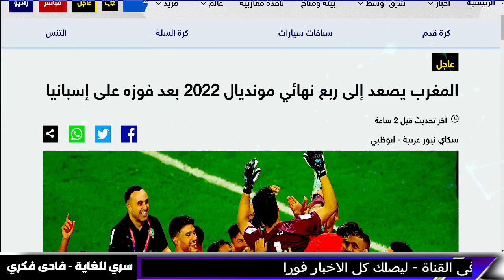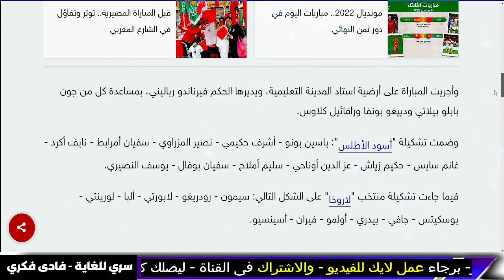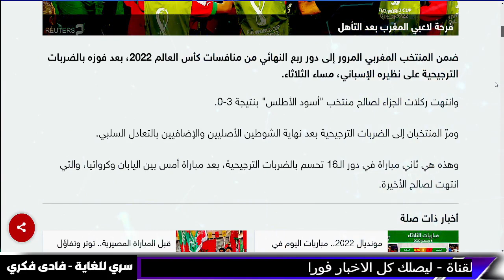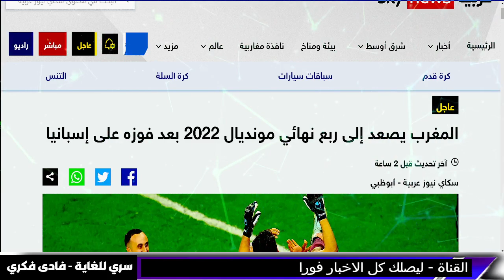اخبار - بث مباشر- بث مباشر اخبار مبروك المغرب .. فوز المغرب على إسبانيا كاس العالم اخباار و بث مباشر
اخبار - بث مباشر- بث مباشر  - مبروك المغرب .. فوز المغرب على إسبانيا في كاس العالم عاجل الجزيرة مباشر
بوتين يذهب " لأرض المعركة "وامريكا ترسل جنودها الى حدود روسيا .. والمخابرات الأمريكية تحذر من كارثة
مظاهرات في أرض حلفاء روسيا.. الشعب يريد إسقاط نظام الصين وإيران بينما أمريكا محظوظة!
اخبار ورسالة هامة.. المغرب ضد إسبانيا في كاس العالم
مفاجأة كبرى اربع دول عربية ستنجو من انهيار 2023 ونصيحة اخيرة للجميع
وقوع قت لى في انفجا ر مطار اليوم وطوفان يد مر الكنيسة ويقت ل المصلين فيها أمطار غزيرة
الان في يوم واحد زلزال و بركان الموت و تسونامي
 انذار بالخطر على اولادكم .. ارتفع عدد الضحايا لـ7 وفيات.
المغرب ستصبح أوروبية.. مشروع نفق جبل طارق يعود للربط بين أوروبا وأفريقيا، والجزائر أكبر الخاسرين

 مباشر الجزائر  مباشر المغرب  مباشر الأردن  مباشر اليمن  مباشر الجزائر  مباشر عمان مباشر إيران مباشر إسرائيل مباشر لبنان مباشر ليبيا مباشر تونس مباشر موريتانيا البث الحي الرياض البث الحي مكة  البث الحي القدس  البث الحي القاهرة  البث المباشر للعربية  البث المباشر لقناة الحدث  قناة الحدث البث المباشر البث الحي قناه الحدث البث المباشر  قناه الحدث بث مباشر hd  هاي كوالتي، high quality.  تابعوا آخر الاخبار مباشرة عبر قناة العربيه.. مباشر من العربية
بث مباشر كاس العالم

معتز مطر
 تحذير للاردن و العراق و السعودية و فلسطين و سوريا و لبنان
نوستراداموس الحي  يتوقع الفائز في كاس العالم 2022 قطر
اوقفوا هذا الدواء فورا دواء يسبب 7 سرطانات
السعودية
الجزيرة مباشر

AJ+ كبريت
مساء الاخبار
عاجل
حقائق خفية
ARAB NOW

مساء الاخبار
شاهد لتعرف  - Summary - حقائق خفية
Summary
Aly Hussin Mahdy
elon musk
الحصرية Alhasria
Alhayat ART
اخبار الحرب
Aly Hussin Mahdy
بث مباشر
نهاية العالم
قضايا و فتاوى maroc - الفلكيعليالعيس - زلزال المغرب
- السعودية
ليلى عبد اللطيف

توقعات 2023
توقعات 2023

7- وفيصانات - - علي العيس - قضايا و فتاوى maroc - الفلكيعليالعيس

الفلكيعليالعيس

اخبار العراق اليوم الثلاثاء 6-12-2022. ايه اخبار مصر اليوم.

اخبار العراق اليوم الثلاثاء 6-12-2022.

اخبار الحرب
Alhayat ART
قضايا و فتاوى - Science and sorrow
maroc
مساء الأخبار العاجلة
علي العيس
فادى فكرى
سري للغاية فادى فكرى
فادي فكري
توقعاتفادي